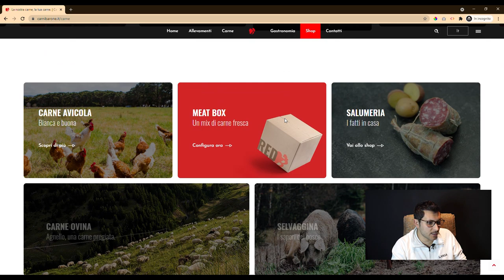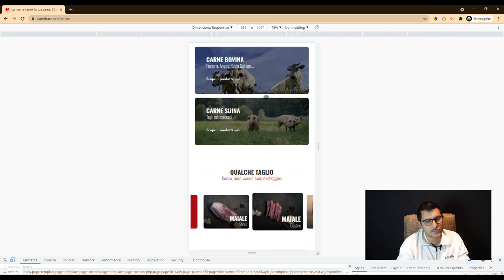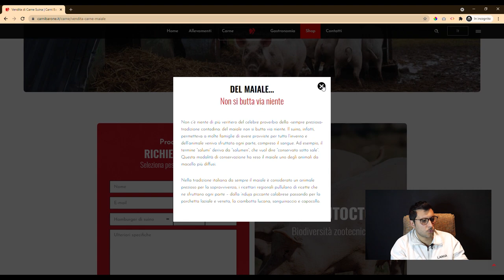Savoring Tradition: Crafting a Dynamic Website for Butchers